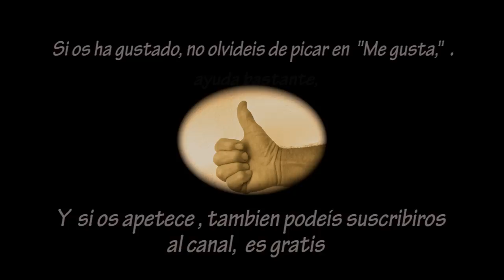𝗟𝗔𝗦 𝗠𝗔𝗥𝗜𝗤𝗨𝗜𝗧𝗔𝗦 O CATARINAS, el mejor remedio contra la plaga de pulgones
Documental en HD de la vida de éstos maravillosos y simpáticos coleópteros, verdadero azote de los pulgones y que contribuyen en gran medida a lograr el equilibrio ecológico.

Los pulgones son la comida preferida para las mariquitas, por eso son tan importantes en el huerto, ayudan polinizando o combatiendo plagas de la huerta. Pero las hormigas también tienen un papel interesante, les encanta la melaza que dejan los pulgones. Si vemos hormigas, es fácil que haya pulgones cerca.

Pues bien, resulta que las hormigas "pastorean" a los pulgones... sí sí, como lo leéis. Los pulgones son algo así como el rebaño de las hormigas, que se encargan de cuidarlos para "ordeñar" la melaza, que es el líquido que los pulgones producen con la savia que chupan a las plantas. Esta relación se llama mutualismo, en la cual tanto la hormiga como los pulgones resultan beneficiados: la hormiga porque obtiene el dulce jugo de la melaza, rico en hidratos de carbono y que mejora su alimentación, y el pulgón porque la hormiga se encarga de protegerle de sus depredadores (por ejemplo las mariquitas).